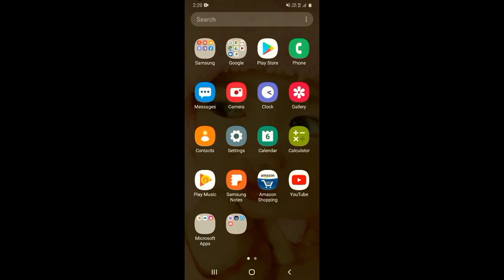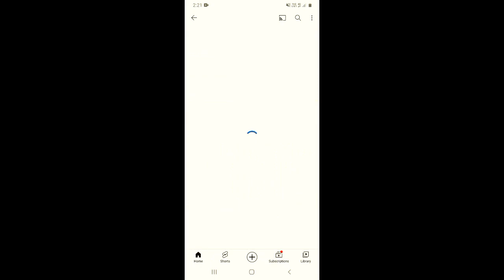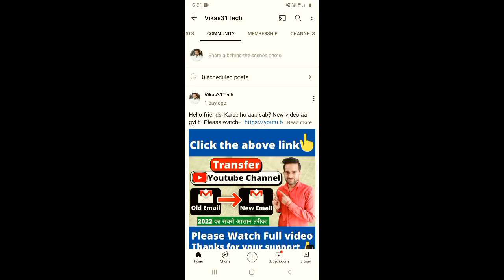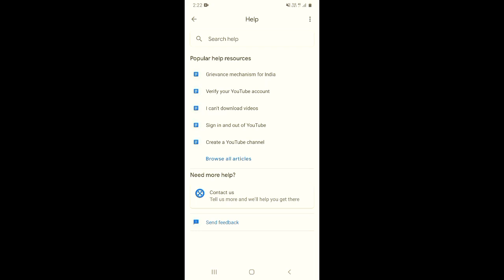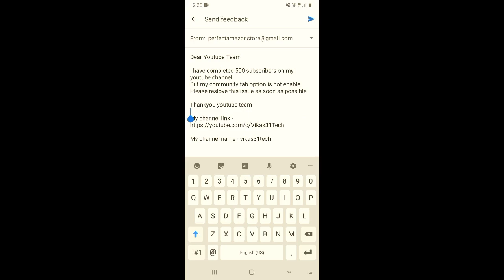YouTube channel par create a post ka option enable kaise kare | How to enable create a post YouTube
Dosto, is video me maine apko sikhaya hai ki aap apne youtube channel par create a post ka option kaise enable kar sakte hai.

दोस्तों, इस वीडियो में मैंने आपको सिखाया है कि आप अपने यूट्यूब चैनल पर क्रिएट ए पोस्ट का ऑप्शन कैसे इनेबल कर सकते है |

Topics Covered:-
create a post ka option kaise enable kare
youtube me create a post ka option kaise enable kare
how to enable youtube create a post option
how to enable create a post option
create a post option kaise milega
create a post ka option kaise on karen
youtube per photo dalne ka option nahin a raha hai
how to enable create a post option on youtube
how to enable create a post